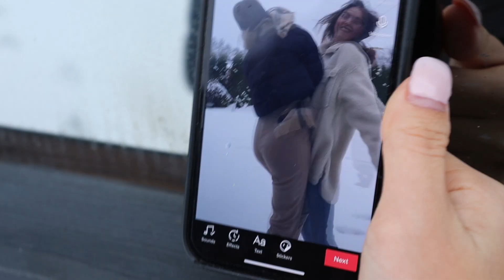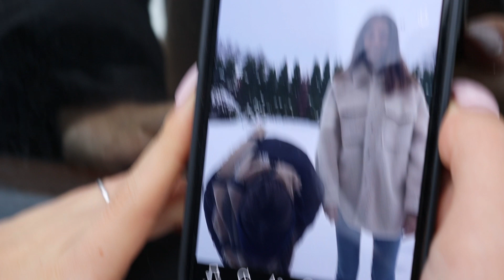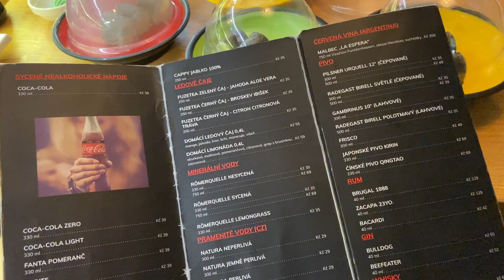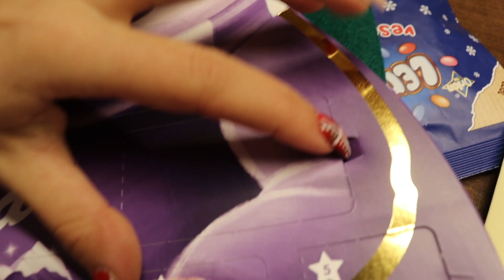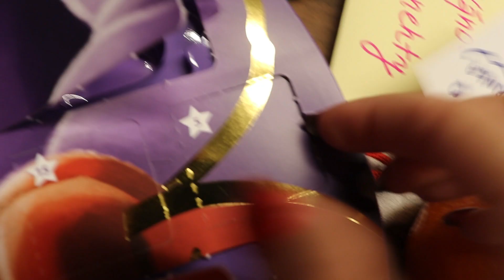VLOGMAS #3 - mikuláš & zimní focení | Amy's World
MÁM VÁS RÁDA!
AMY :))